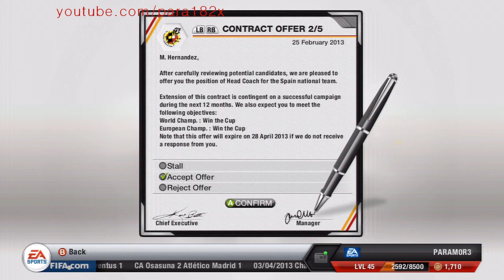FIFA 13: International Career Mode Gameplay (HD) [Questions & Answers]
FIFA 13 International Manager Mode Gameplay.
FC Barcelona (Spain)